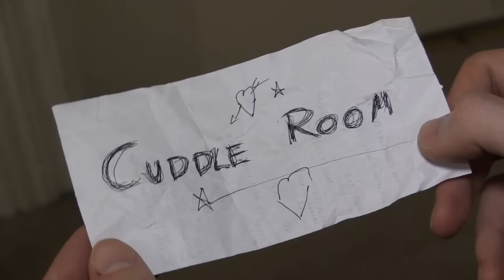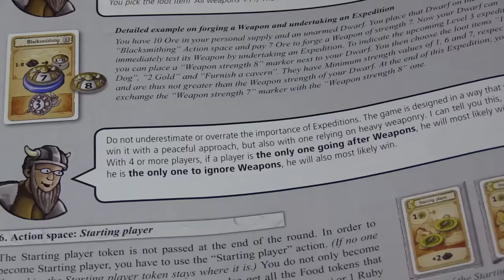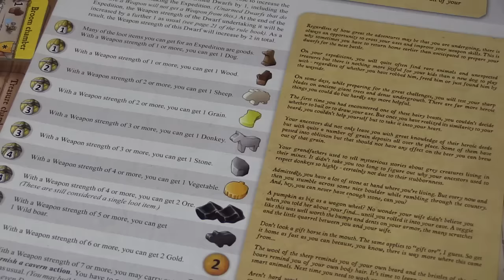Caverna - Shut Up & Sit Down Review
First published on February 7, 2014.